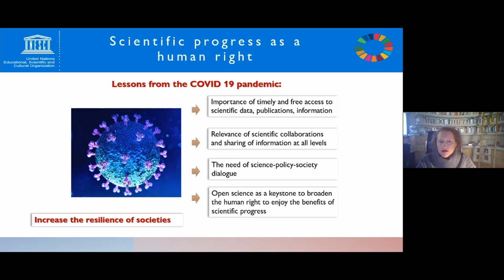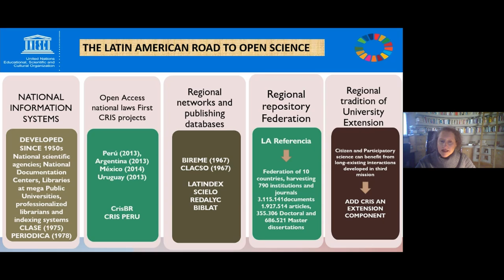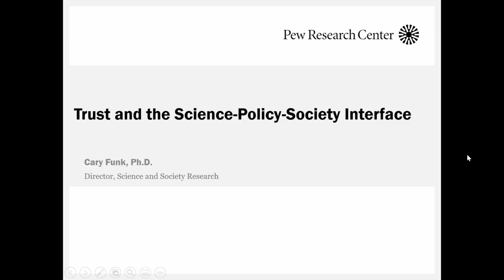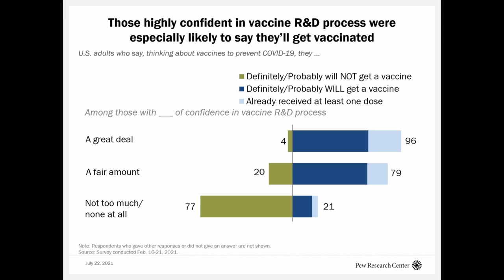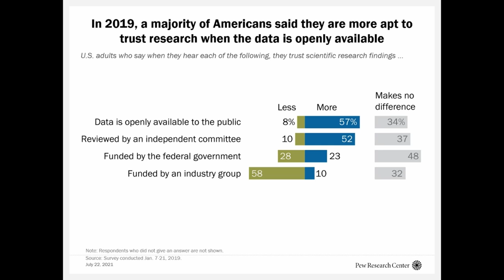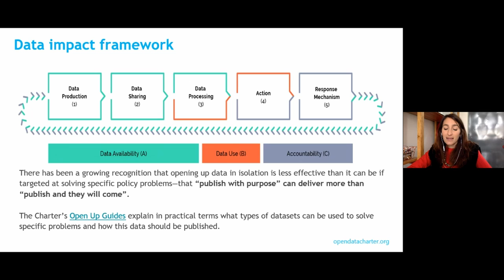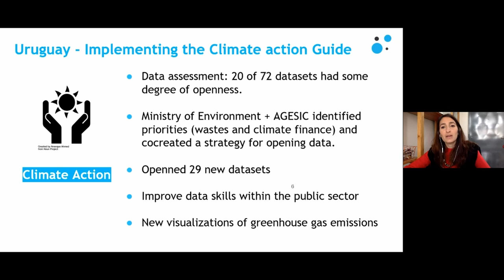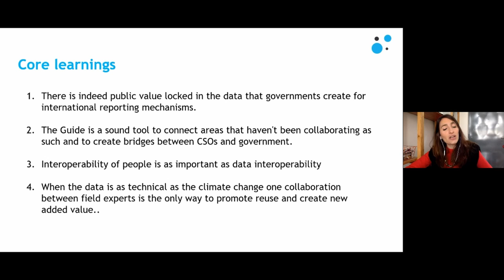UNOpenScience21: Day 2A Science Policy Society Interface & Open Science